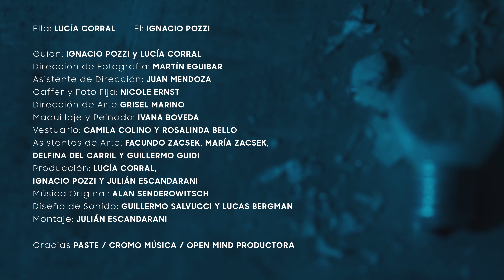Foquito - Dir. Julián Escandarani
La consecuencia de tomar una decisión puede depender del destino.

The consequence of making a decision may depend on fate.